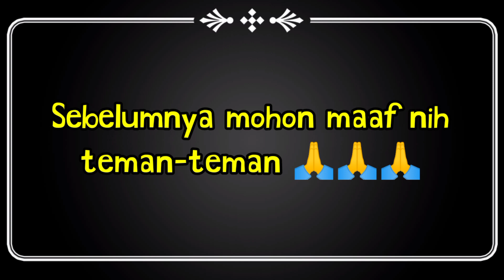video bola voli putra,set ke 3 menjadi adu strategi, kecerdikan variasi serangan.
Assalamualaikum sadulur sadaya teman-teman semua masih di episode video bola voli putra, turnamen SBC cup 2021.

di video bola voli putra kali ini set 3 benar-benar menjadi adu kecerdasan, kecerdikan kedua setter yang bertanding 😎

Di set 3  video bola voli putra ini, pertandingan sangatlah berjalan cepat penuh Dengan variasi serangan yang luar biasa 👍😁

untuk lebih jelasnya yuk nonton video bola voli nya 😉
biar tau hasil akhir nya 👍

selamat menyaksikan video bola voli putra nya 😀👍

Gak lupa mengingat kan nih ,mohon dengan sangat kepada penonton yang baru mampir ke channel YouTube D'kurniawan family ini,
untuk memberikan dukungan nya dengan cara
terima kasih 🙏

Wasallamualaikum warahmatullahi wa barokatu 🙏
hatur nuhun.

EDIT VIDEO.  👉KINE MASTER PRO
THUMBNAIL 👉 PITCART
RECORD.        👉 Hp Infinix Hot 10

IG 👉 denikurniawanazkael

kompetisi bola voli putra, turnamen voli putra SBC cup,voli Cikampek, VOLI TARKAM,voli Karawang, tumpukan SBC cup,
bola voli, PBVSI official, PBVSI kab Karawang,
BK PORDA KARAWANG,BK PORDA Purwakarta, setter, variasi setter,